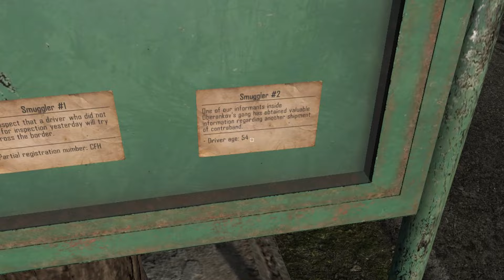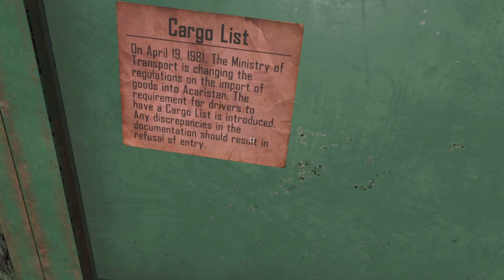I Send People To Labour Camps In Contraband Police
Greetings comrade we are tasked to controll the broder of our country and to take every bribe we can!
So enjoy the chaos that happens when you put me in charge of national security.

➡My Channel:
I also upload some other stuff which I think you guys would also like ;)

➡Title: I Send People To Labour Camps In Contraband Police
Game: Contraband Police